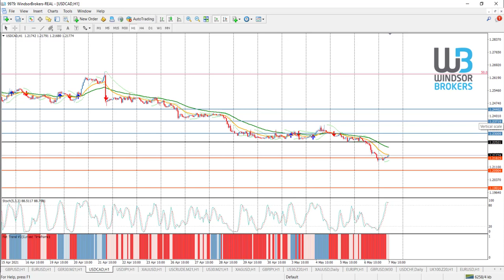Technical Analysis - USDCAD (07.05.2021)